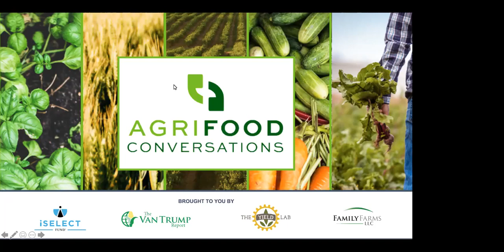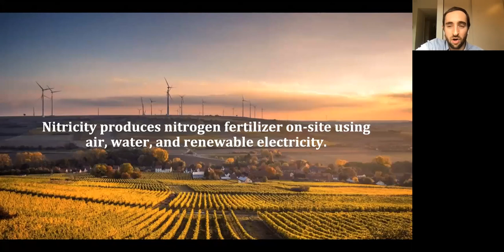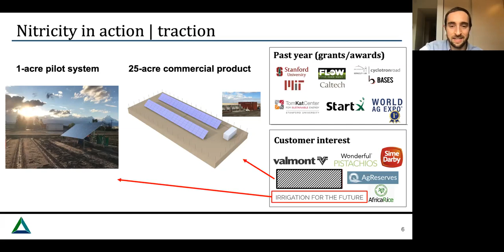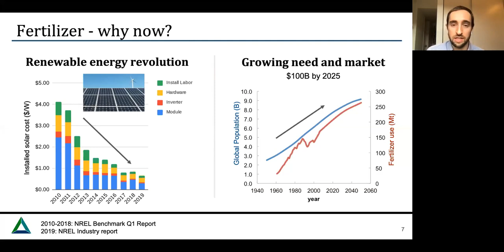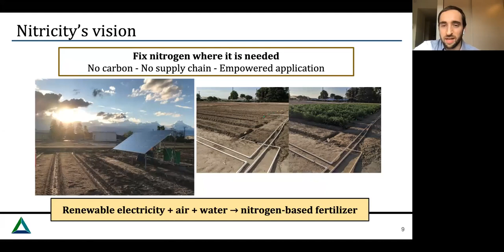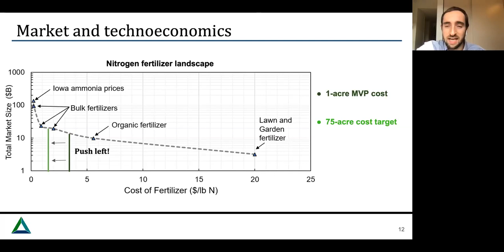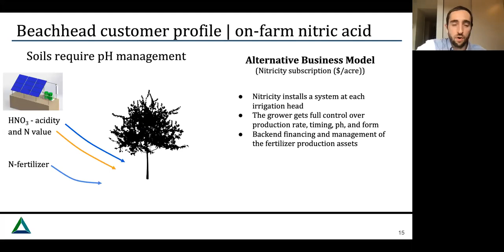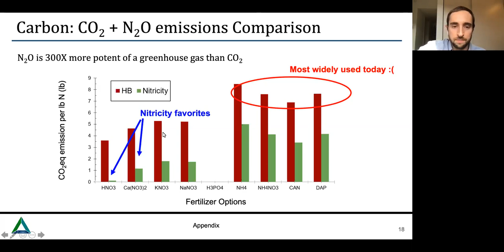Nitricity: Ready-to-use Nitrogen Fertilizer Using Only Air, Water, and Renewable Electricity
Nitricity’s technology is capable of producing nitrogen fertilizer directly at the point of use. Removing the long supply chain allows farmers to apply fertilizers when their fields are ready, reducing wasteful runoff and maximizing nitrogen delivery anywhere in the world. Its technology has the potential to produce cost-effective fertilizer for environmentally conscious farms, as well as for developing markets outside of traditional supply chain infrastructure.